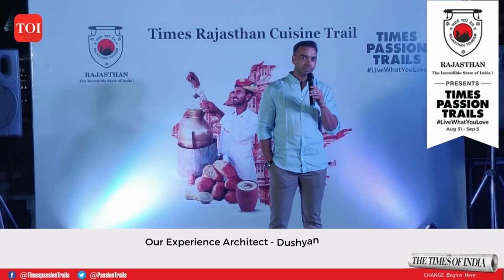Concluding Ceremony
Travelling across the Shekawati, Marwar and Mewar regions the Times Rajasthan Cuisine Trail finally reaches it's climax. With help of our experience architect - Dushyant Singh, this trail enabled the participants to savour the rare and rich flavours of one of India’s most visited states - Rajasthan.

The closing ceremony saw the participants bond over the opulent menu enjoying the traditional and contemporary tastes.

To know more about this trail watch this space